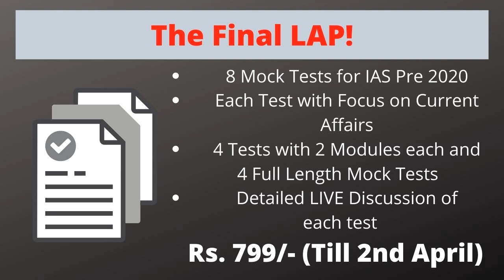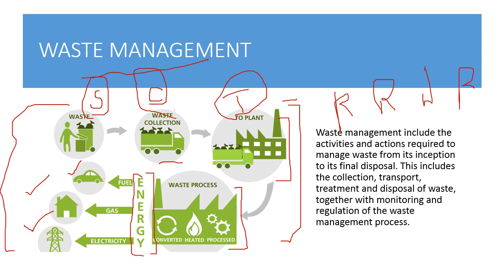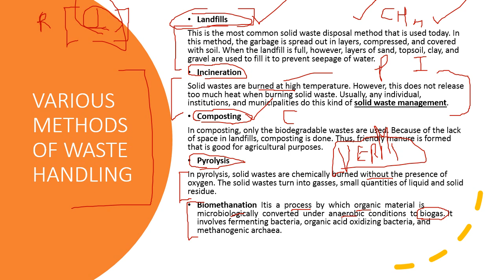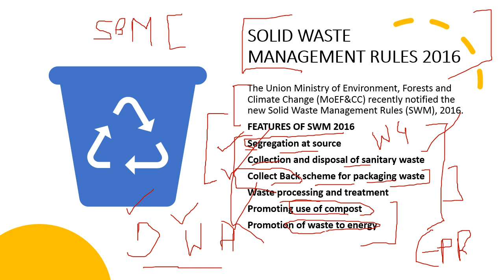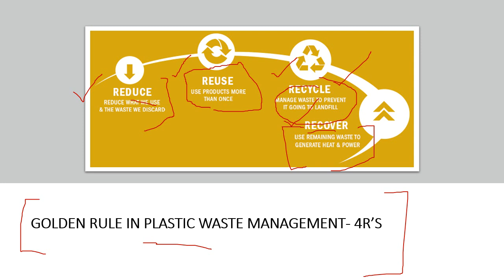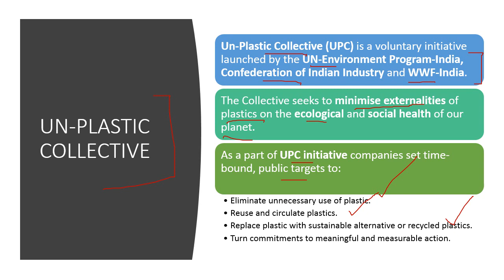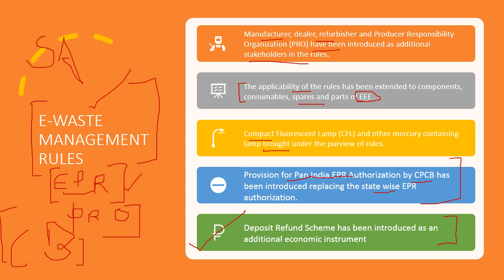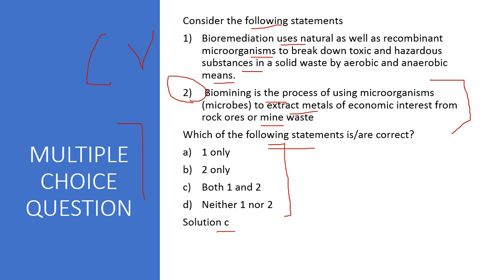UPSC Prelims 2020 | Smart Crash Course | Environment | Air Pollution - L2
With this video, we will start our FREE Smart Course for UPSC IAS Prelims 2020. Air Pollution topic was discussed in this class.